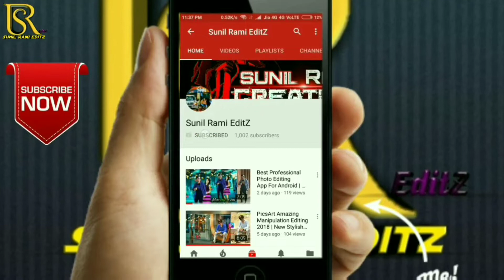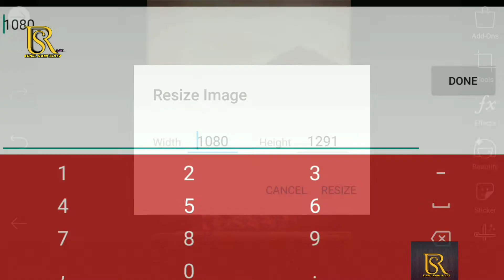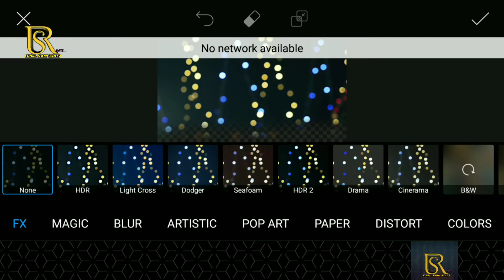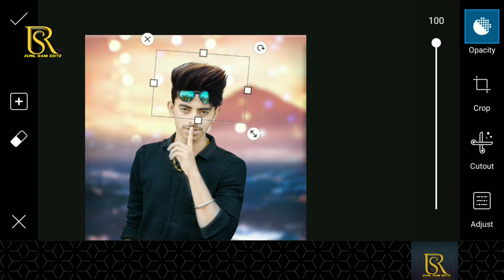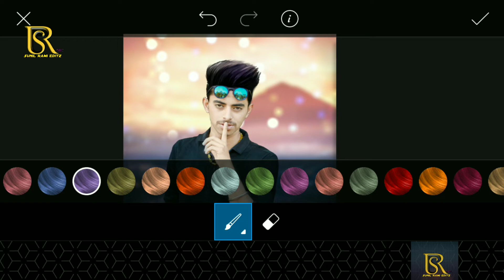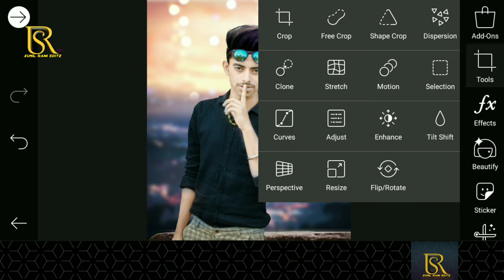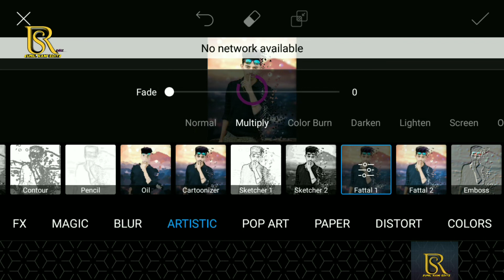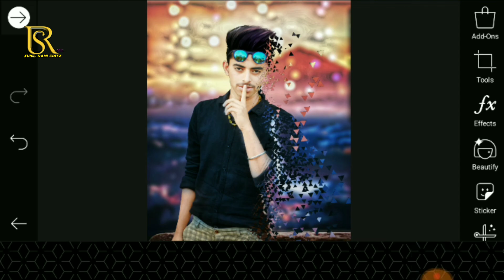PicsArt Dispersion Effect | PicsArt Editing Tutorial 2018 | Picsart brust effect By Sunil Rami EditZ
Agar Dosto Apko video a66i lage to 👍LIKE👍 jarur kre aur apke koi bhi question ho to comment me jarur likhe 👍👍
Hi Friends I am Sunil From Sunil Rami EditZ&

👉👉Download PNG Zipfiles :-